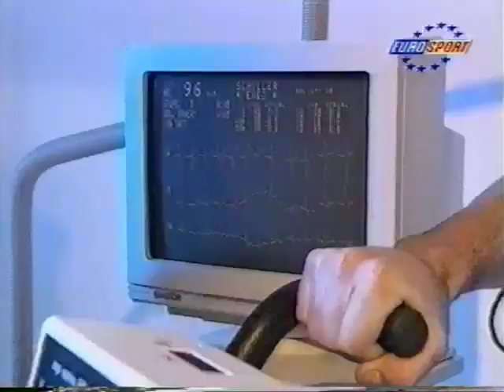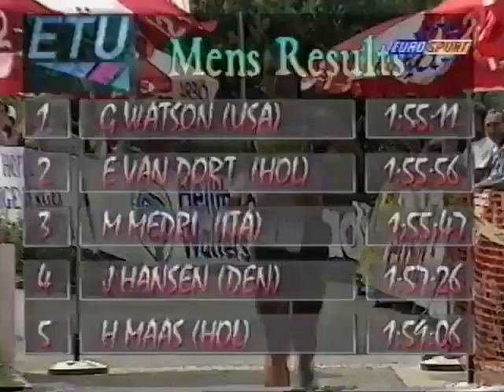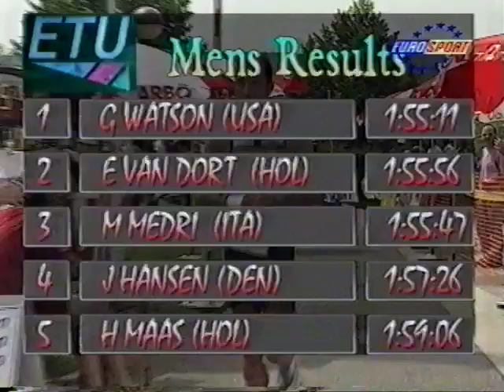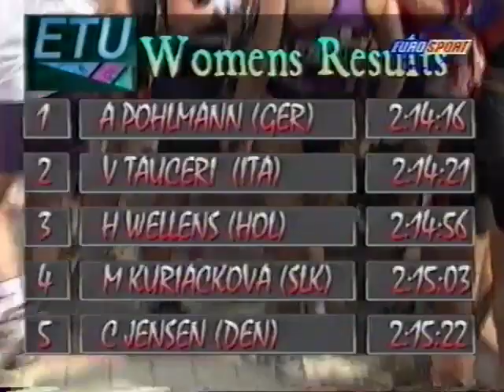1996 Bad Waltersdorf ETU Duathlon European Cup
Eurosport broadcast from the ETU Duathlon European Cup in Bad Waltersdorf